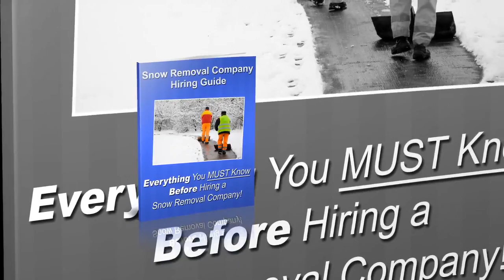Conway Arkansas Municipal Snow Removal - Evans Lawncare LLC Snow Removal Service - (501)230-5662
- If you're looking for a Conway Arkansas commercial snow removal company , then you may have to choose from a whole list of companies who will claim to do the job well for you. If you're doing this for the first time and need Municipal Snow Removal in or near Conway Arkansas, you should choose a company carefully. Snow removal requires a certain degree of efficiency, attention to detail and reliable personnel. Sloppy work can result in unhappy tenants or employees.

If you need Conway Arkansas Municipal Snow Removal, Evans LawnCare LLC ensures efficiency, punctuality, and great attention to detail. If the snow is not removed in time on a particular day then it can end up delaying people and a lot of crucial jobs. People will end up really frustrated and end up blaming the owner of the commercial property itself we resolve snow challenges for commercial, office, industrial, retail stores, and grocery stores quickly and promptly after snowfall.

24 Hour Commercial Snow Removal
24 Hour Commercial Emergency